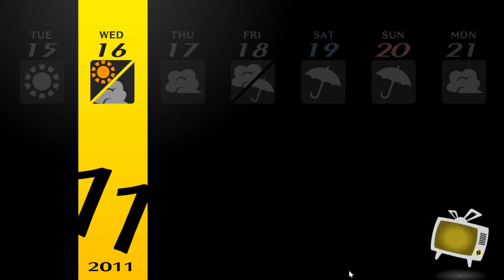Persona 4: The Golden (New Game Plus) - Part 91: The Last Tutoring Session!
Finally! We are done with the tutoring! Like forever. This is great. Wonderful. Fantastic!